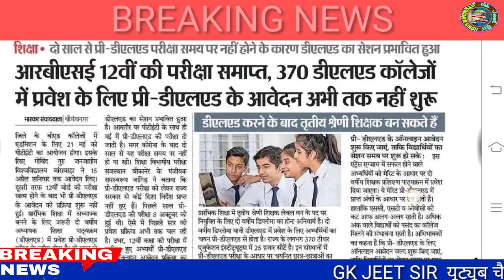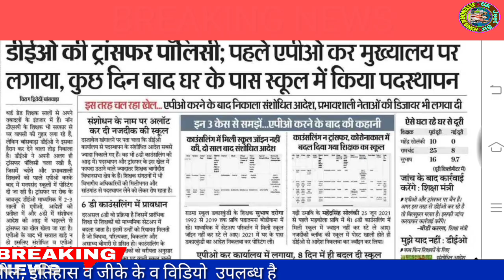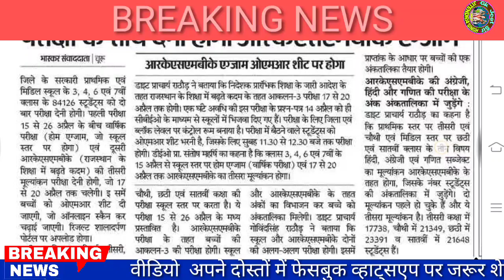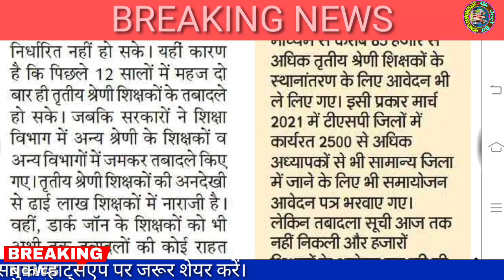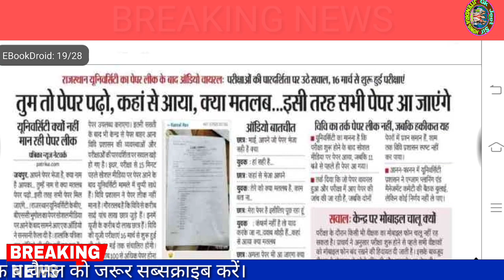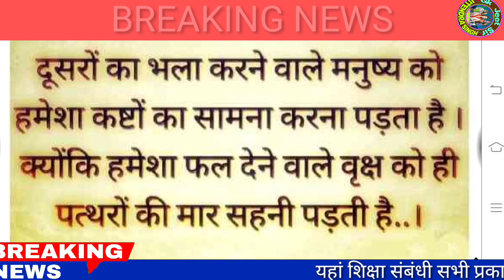शैक्षिक समाचार राजस्थान/Rajasthan Shaikshik samachar April 16,2023/Education news Rajasthan/News